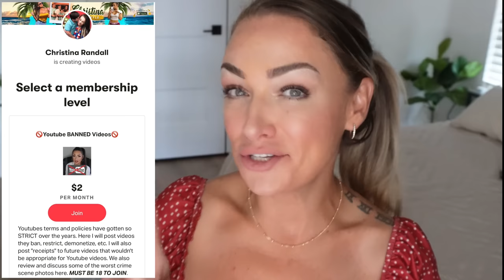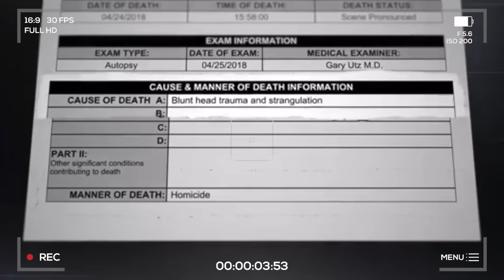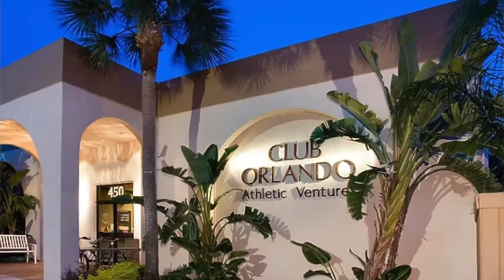Obsessed Husband Murders Wife in Bathtub | The Case of David Tronnes & TV Show Zombie House Flipping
Bathtub Murder - " A Florida man who prosecutors say strangled his wife to death after she learned he had lied about his multimillion-dollar fortune and refused to appear on a home renovation reality show, was sentenced this week to life in prison. David Tronnes initially claimed that his wife, Shanti Cooper-Tronnes, 39, had slipped and fallen in the bathtub of their Orlando home, where she was found covered in blood by police in April 2018. Tronnes was arrested four months later." Article by Fox News

📩 Mailing Address:
Pensacola, FL
32516

📔My Ebook: